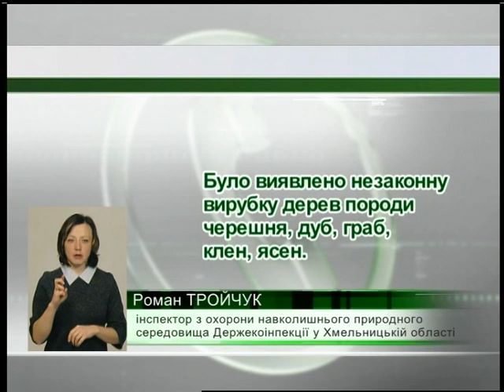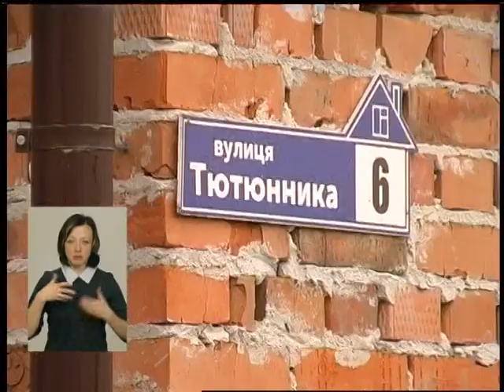13 02 18 Випуск новин 19 00